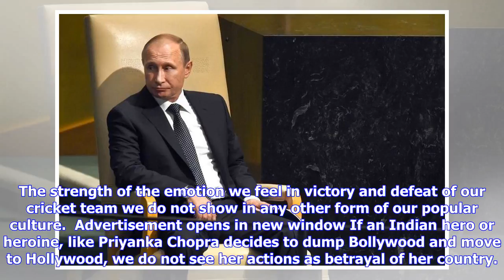Breaking News | It’s not betrayal patriots, if priyanka can dump bollywood for hollywood, sreesanth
It’s not betrayal patriots, if priyanka can dump bollywood for hollywood, sreesanth too can play for other nations

About 30 years ago, the West Indies under Clive Lloyd began declining and the Australians under Alan...